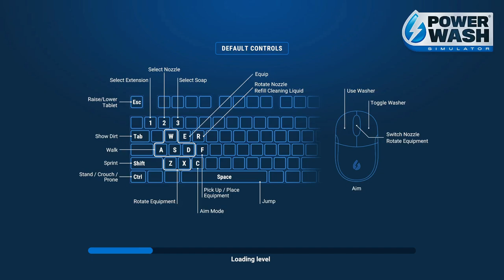PowerWash Simulator LARA CROFT SPECIAL : CROFT MANOR